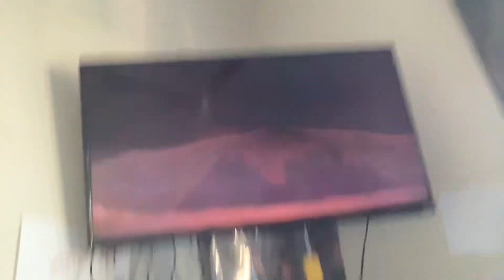Cuphead and Hank Vs Hell Tricky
Sorry that I pressed the wrong button